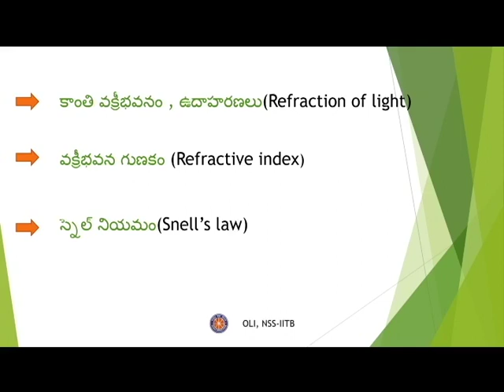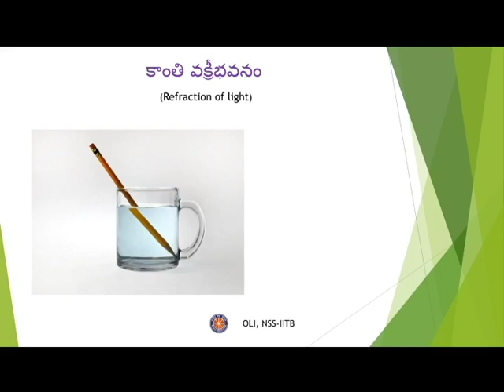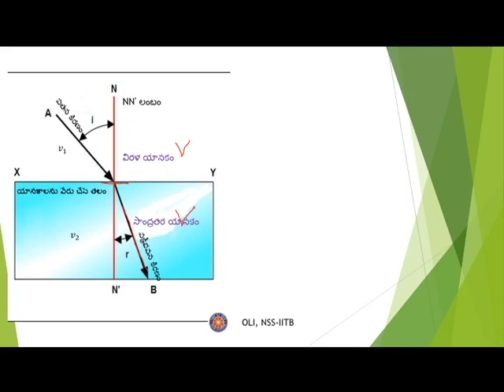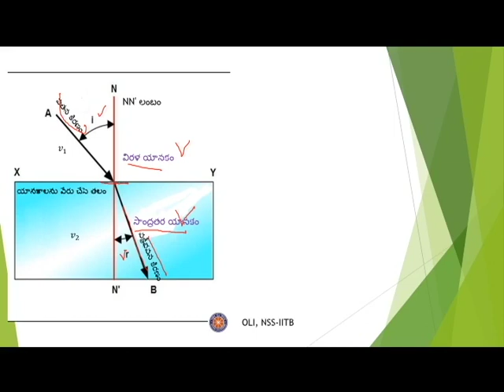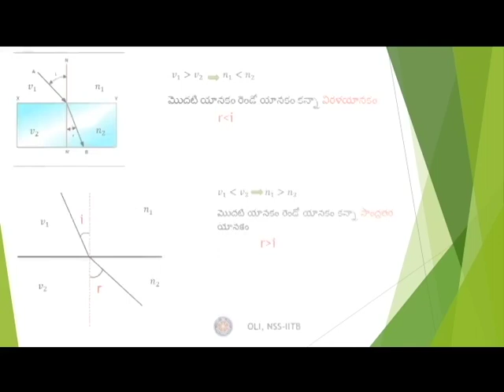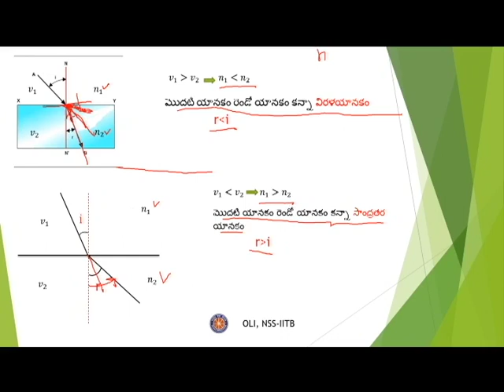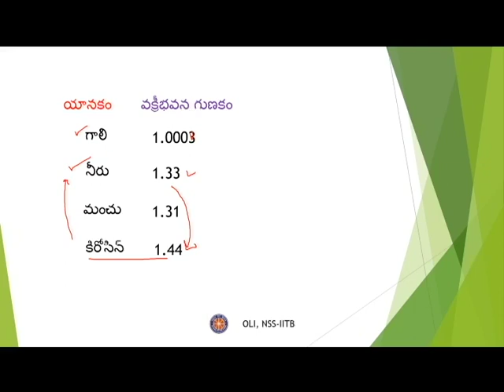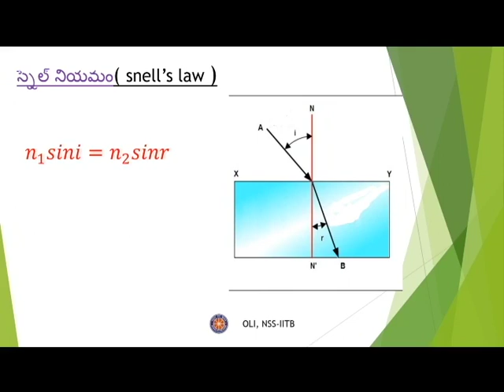Refraction of light at plane surfaces - 1|| సమతల ఉపరితలాల వద్ద కాంతి వక్రీభవనం || Telugu || Class 10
Credits:
Taught by: Uppala Mukesh
Reviewed by: Rahul Tullibilli
Edited by: Aryan Gupta

In this video we will learn “Refraction of light at plane surfaces” for class 10 in Telugu. It covers details about refraction, refractive index, and Snell’s law.

Timestamps:
0:00 Channel Introduction
0:36 Refraction of light
4:25 Refractive Index
9:24 Snell’s law